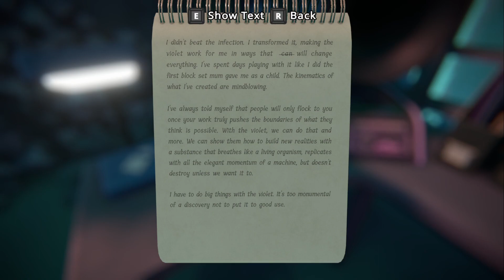Viewfinder part 6 - The Photos Don't Work on Purple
Part 6 of a full blind let's play, with commentary, of Viewfinder. Viewfinder is a first person "shooter" in which you can reshape reality by placing found objects into the world.